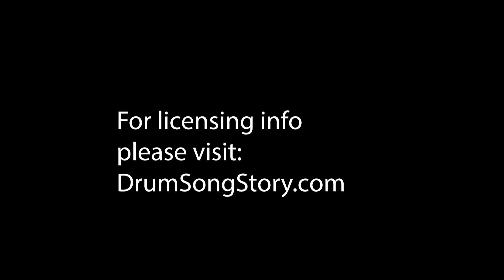Mark Shepard - DrumSongStory: "BENEATH THE NORTHERN STAR" - FULL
Drums, Songs And Stories celebrating Cultures of the far North. Ireland, Scotland, Scandinavia, Greenland, Canada, Siberia and more!

Your Support Matters!
Check out my "Life In Song" Project (45 years of Mark Shepard Songs)